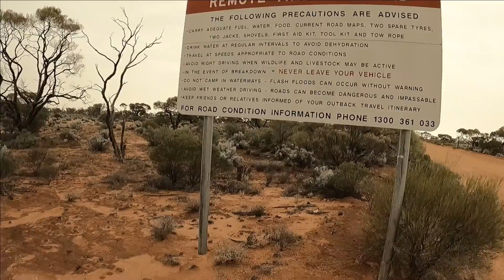We are finally allowed into South Australia. #7 Crossing the border, Coober Pedy, + short cut to WA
this week we finally cross over in SA. We are desperate for the coast but there is still plenty to see along the way.